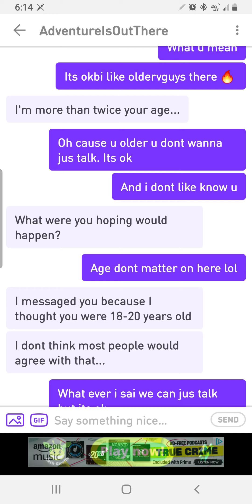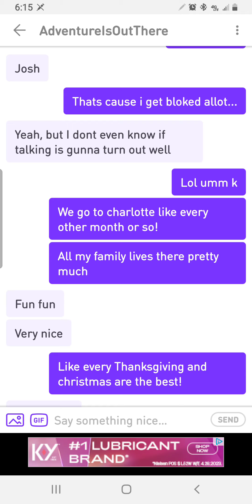chatlog so far guy from charlotte. pt 1